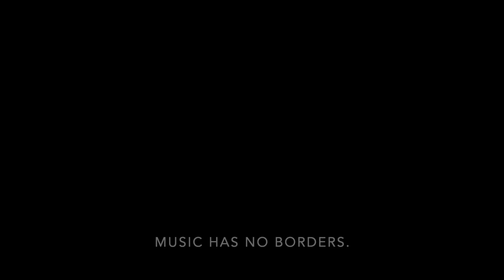Shining One / BE:FIRST Korean Lyric ver. ( cover by SG )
オリジナル | BE:FIRST様 ▽

Korean Lyric written by SG

お仕事, コラボなどのご依頼はこちら / Contact ▽